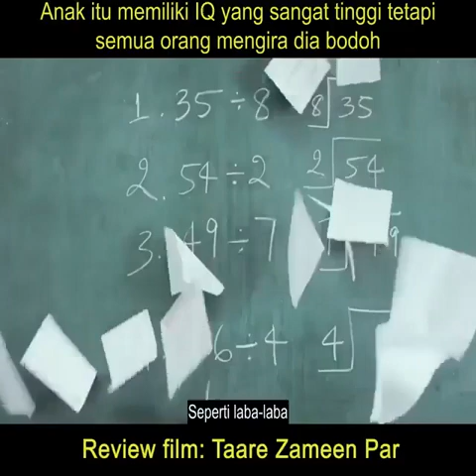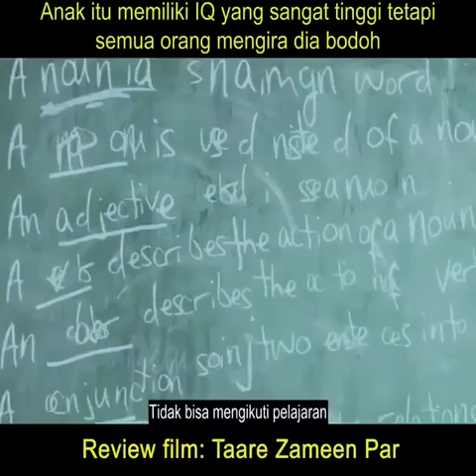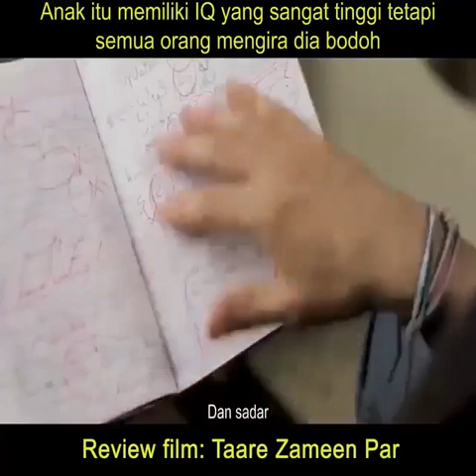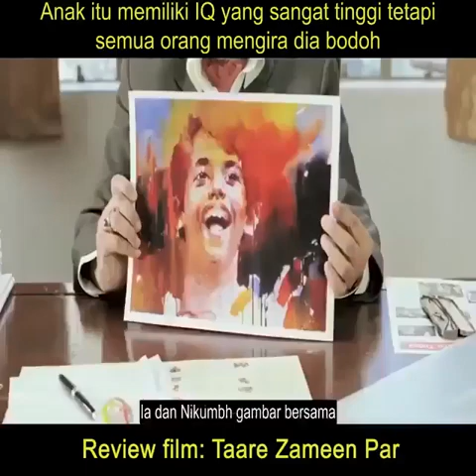ANAK PINTAR KORBAN SISTEM PENDIDIKAN_Alur Cerita Film#Zameen par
Sapari Official
abaysaputra, review film indonesia, bahas netflix indonesia, rekomendasi netflix, alurceritafilm, rangkumfilm, saqahayang, rangkum film, taare zameen par, alur cerita taare zameen par, aamir khan, acemovie, zura14, alurfilm, iq7, reviewfilm